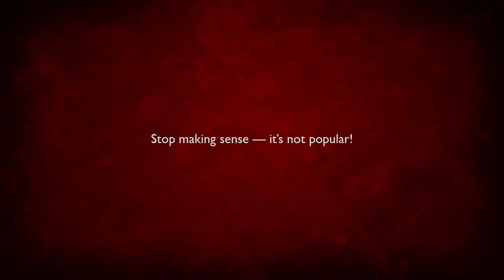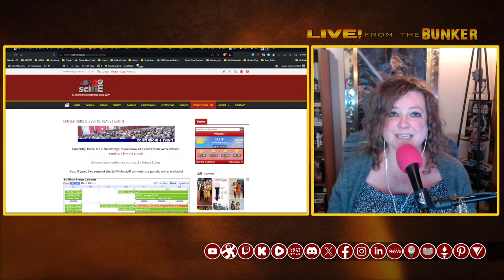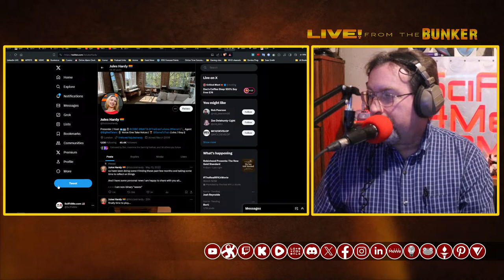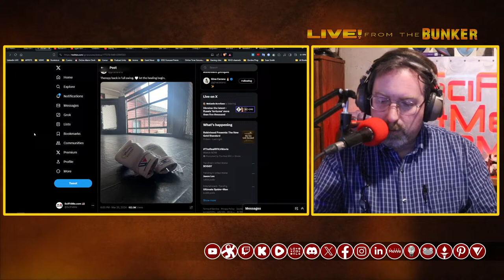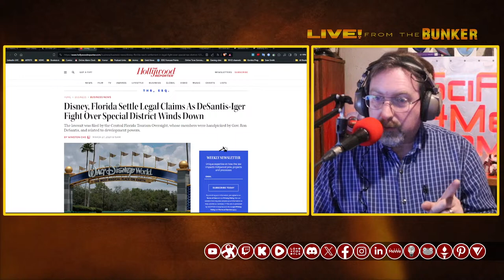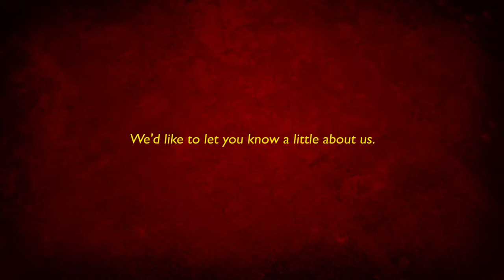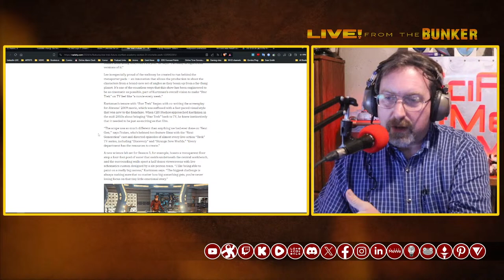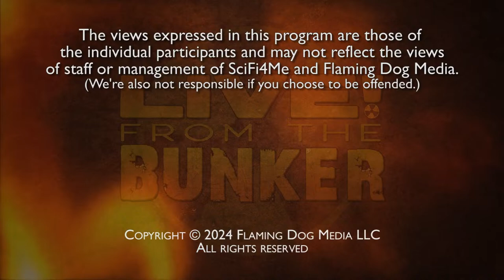Live From The Bunker 678: STAR TREK, Disney, and Sydney Sweeney | Headlines & More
More news! Last week, we had article after article singing the praises of The Walt Disney Company under the leadership of Bob Iger. This week: not so much. Are the trades bringing balance to the Force?

Also: the new Star Trek movie -- if we're actually getting one -- has a new writer. Is this part of a campaign to goose the value of Paramount before selling it off?

Also, Too: What happened to Hayden Christensen at Indiana Comic Con? And what is the next role for Sydney Sweeney?